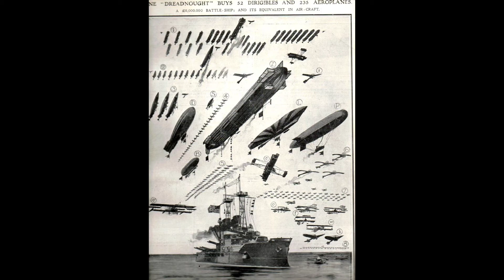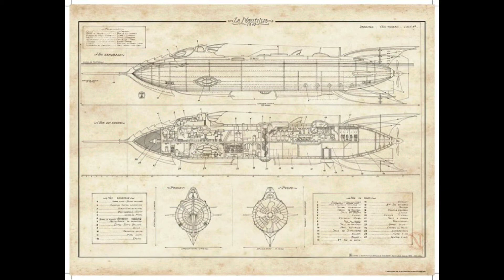Paris by blimp (dirigeable- French) in 1912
Definitely not 'Budapest by Blimp' by Tomas Dolby.